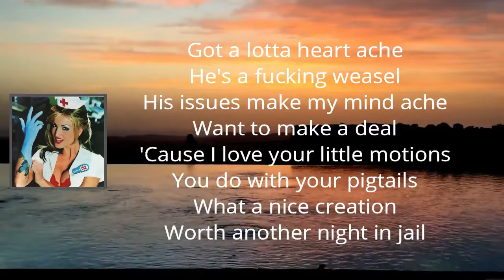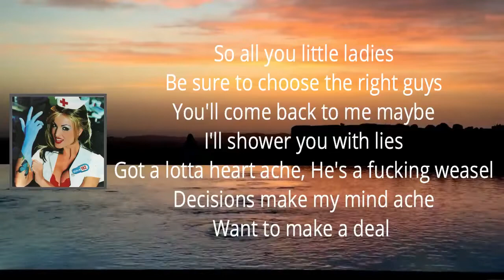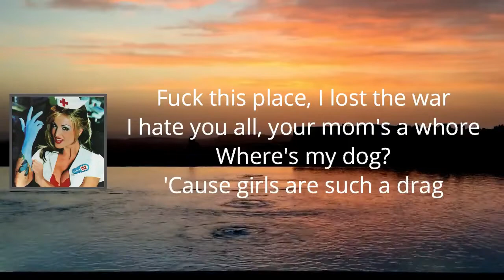Blink 182 - Dysentery Gary (Lyrics)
EnemaOfTheState by Blink182

Dysentery Gary Lyrics:

Got a lotta heartache, he's a fuckin' weasel
His issues make my mind ache, wanna make a deal
'Cause I love your little motions you do with your pigtails
What a nice creation, worth another night in jail

He's a player, diarrhea giver
Tried to grow his hair out, friends were listening to Slayer
I would like to find him Friday night
Hanging out with Mom and trying on his father's tights

Life just sucks, I lost the one
I'm giving up, she found someone
There's plenty more, girls are such a drag

So all you little ladies, be sure to choose the right guys
You'll come back to me maybe, I'll shower you with lies
Got a lotta heartache, he's a fucking weasel
Decisions make my mind ache, wanna make a deal

[Mark Hoppus:]
Ease away the problems and the pain
The girl will chose the guy that makes you wanna kick and scream
All along, you wish that she would stay
Fuck the guy that took her and ran away, and

Fuck this place, I lost the war
I hate you all, your mom's a whore
Where's my dog? 'Cause girls are such a drag